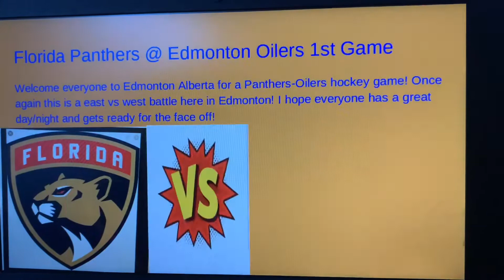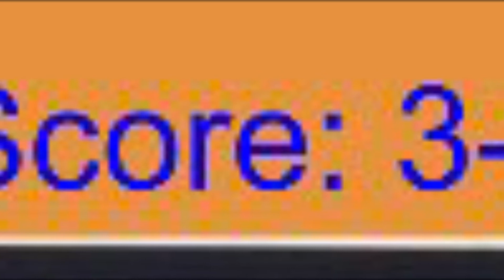NHL 21 Florida Panthers @ Edmonton Oilers - Game 1 - 3rd Period -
Welcome back everyone to Edmonton Alberta for the 3rd period of game 1 of the Florida Panthers @ Edmonton Oilers! This is a huge period as this decides if we’re going to overtime or not! Have a great day everyone and I’ll see y’all in the next one :)